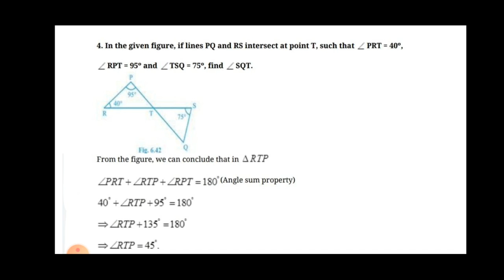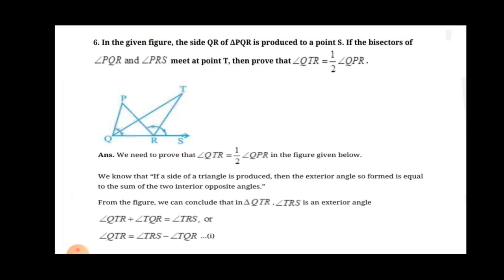Maths_ch6_Ex 6.3 part 2_9 july